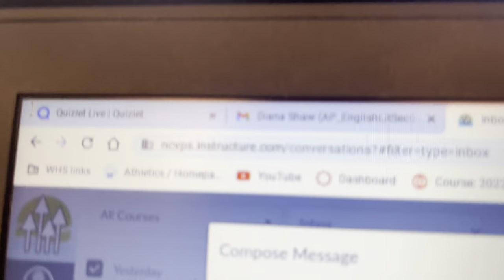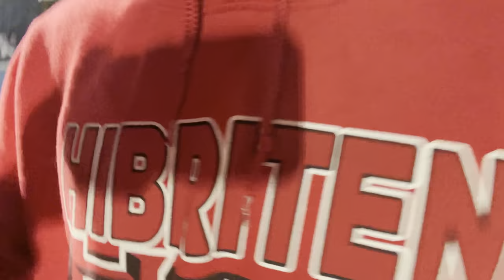Watauga 10 || The vlog || Hibriten (Season 1, 5)